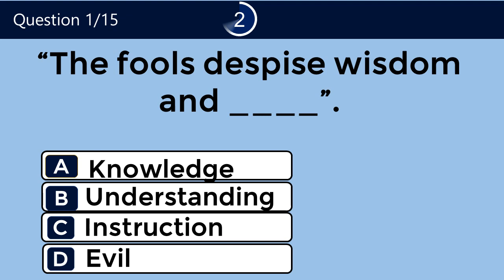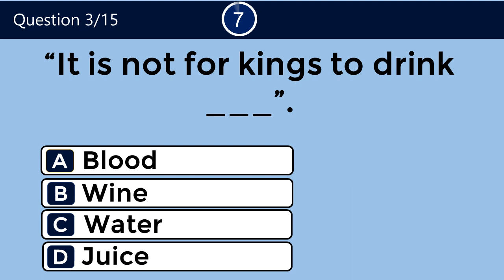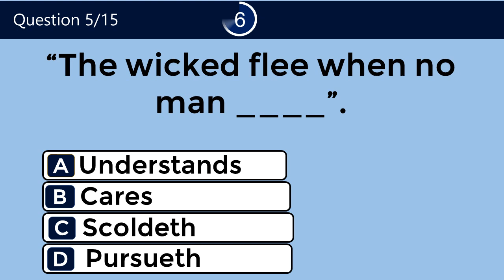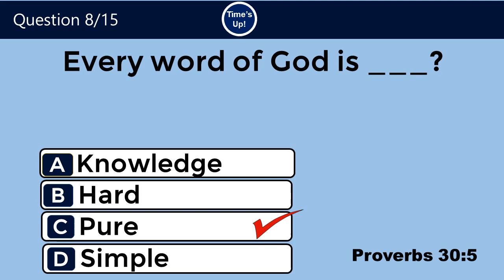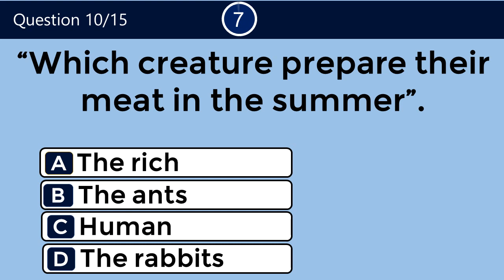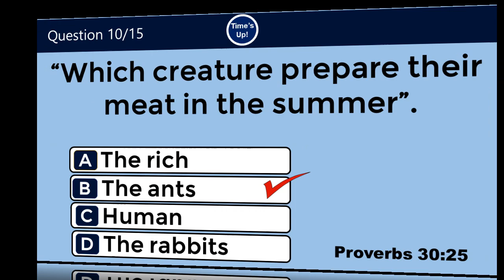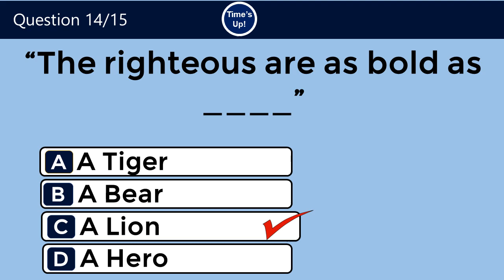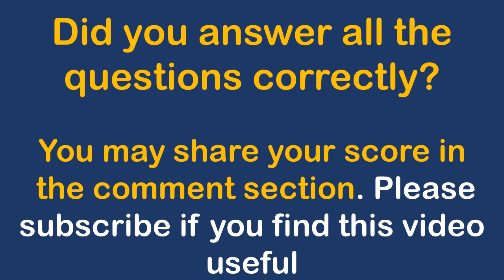BIBLE QUIZ: ONLY A BIBLE SCHOLAR CAN SCORE 75% Pass This Simple Bible Proverbs Quiz.#4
Are you a Bible scholar? Can you score 15/15?  If yes then take on these quiz and see if you can answer all 20 questions correctly on the book of Proverbs.

How many did you get correctly? Please Share your thought in the comment section. Thanks